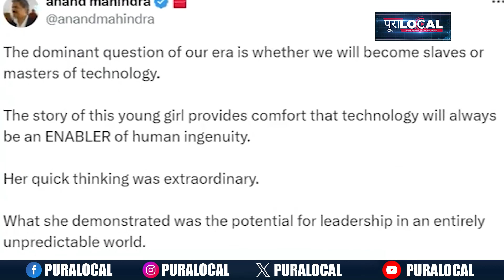Anand Mahindra Offers Job To Teen Who Saved Self, Niece From Monkey Attack Using Alexa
🌐 Welcome to Pura Local Digital - Your Trusted Source for Timely and Reliable News 🌐

📰 About Us:
At Pura Local Digital, we are dedicated to delivering accurate, unbiased, and up-to-the-minute news coverage. Stay informed with our comprehensive analysis of current events, global affairs, politics, technology, entertainment, and much more. Our commitment is to provide you with the news that matters most, empowering you to make well-informed decisions.